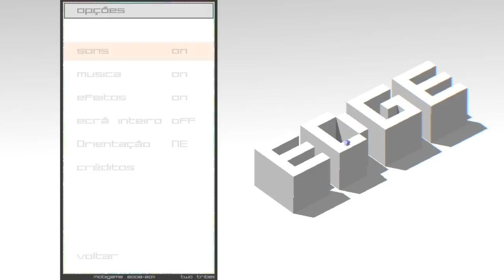Edge: First Look Demo [BR] [HD]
Obrigado quem assistiu o vídeo.